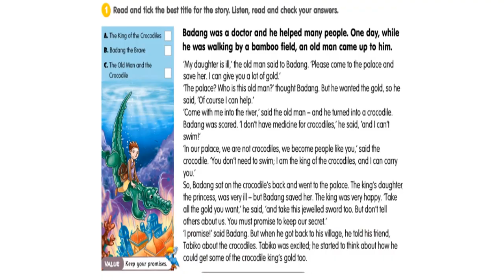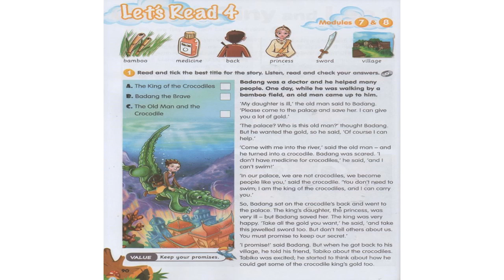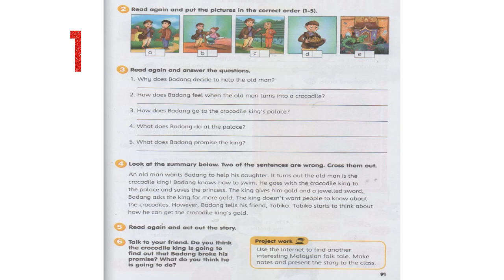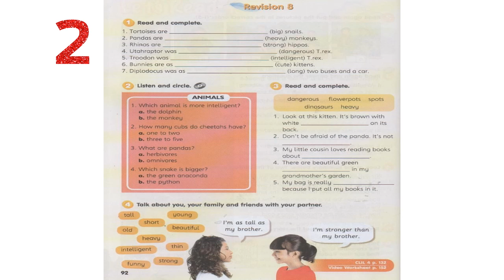English Year 4 - Let's Read 4